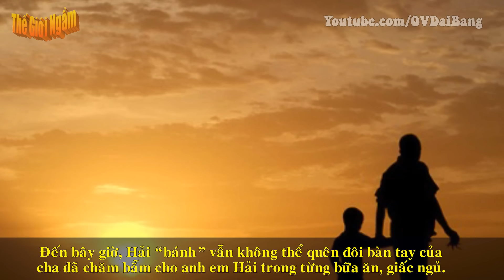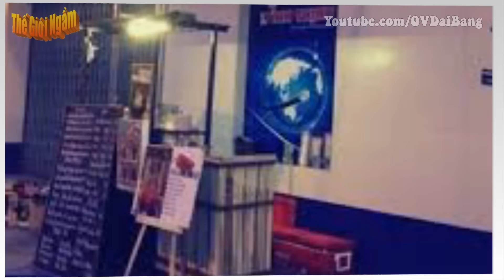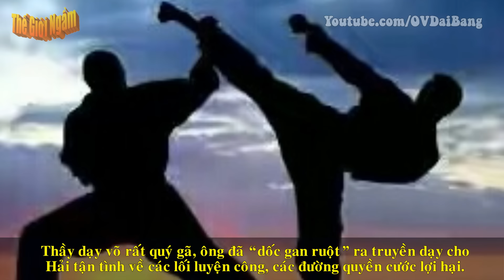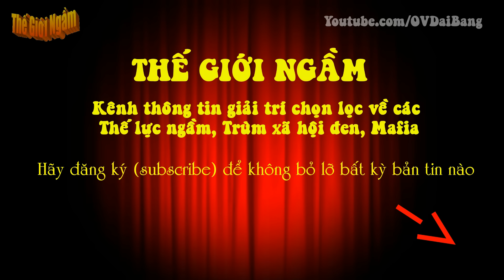[Hải Bánh-P7]. Bí ẩn về võ sư truyền thụ võ nghệ cho giang hồ Hải "bánh"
[OV Đại Bàng] - Tuổi thơ của Hải ‘bánh" gắn liền với những biến cố của giang hồ. Thủa nhỏ Hải “bánh” đã phải chứng kiến những sự ma mãnh, manh động và liều lĩnh của các băng nhóm giang hồ nổi tiếng khắp Hà thành.